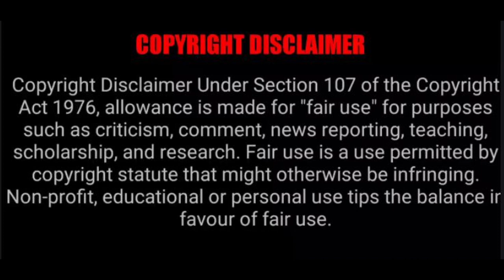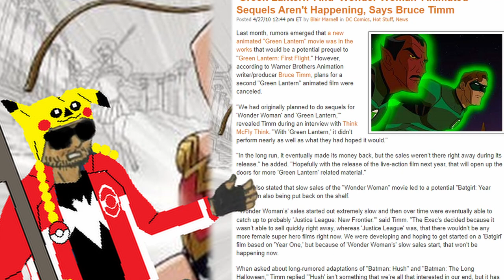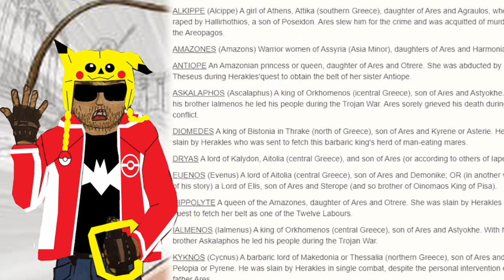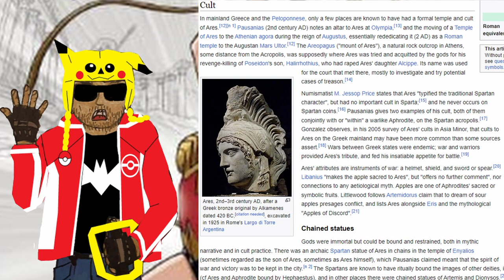Wonder Woman 2009 - A Time Capsule from another Wonder Woman Era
I have known that this movie has existed along with the other DC Animated Original Movie Universe films for some time now, but it took me until I asked for review interest on it before I sat down and watched it. As it came out before the New 52, I recognize it as something of a timecapsule to the character of Wonder Woman before modern changes were made and how certain mistakes in it have been learned from.